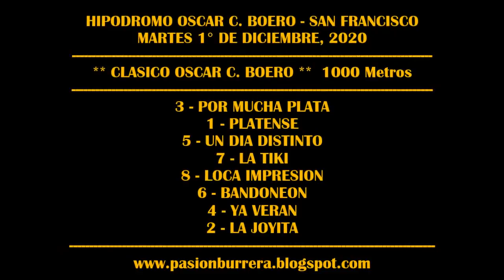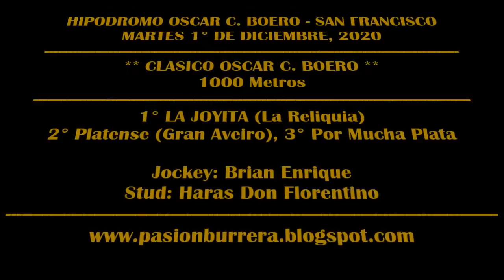CLÁSICO OSCAR C. BOERO - LA JOYITA (01-12-20)